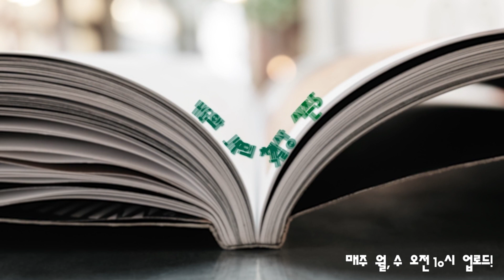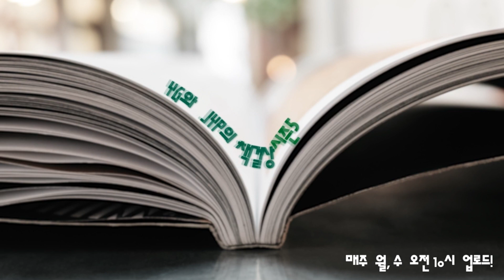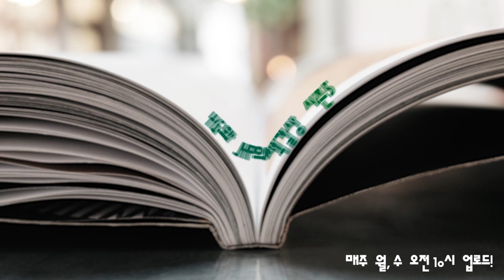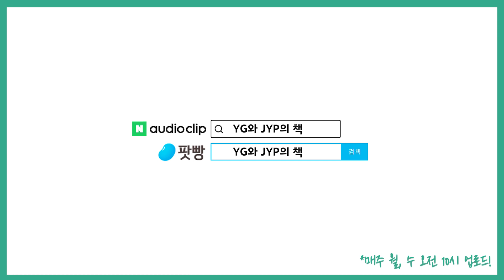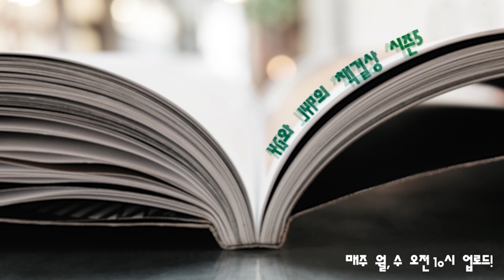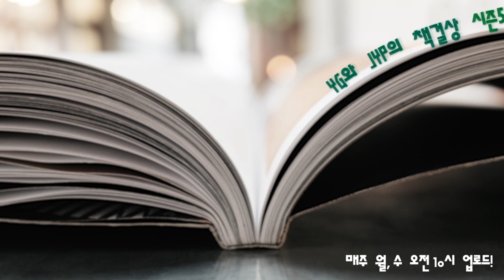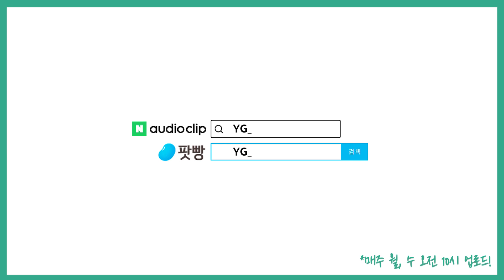「여름에 우리가 먹는 것」(2): 크루들이 재미있게 읽은 작품은?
송지현 작가의 단편소설집 '여름에 우리가 먹는 것'
표제작 외에 크루들이 재미있게 읽은 작품은 어떤 것들이 있는지
지금 책걸상에서 만나보세요!